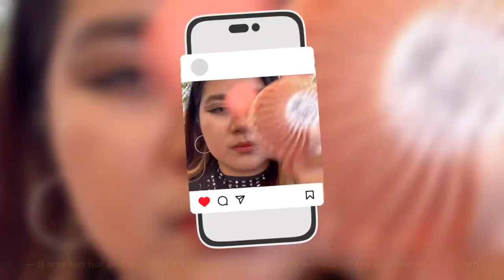BLACKPINK BORN PINK IN BULACAN (CONCERT VLOG) | Upper Box View 🇵🇭 Philippine Arena